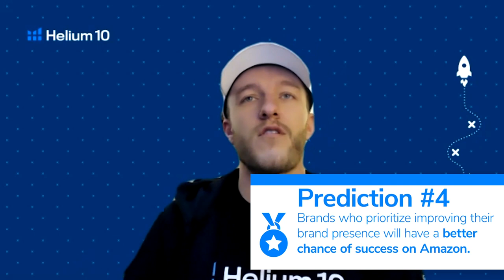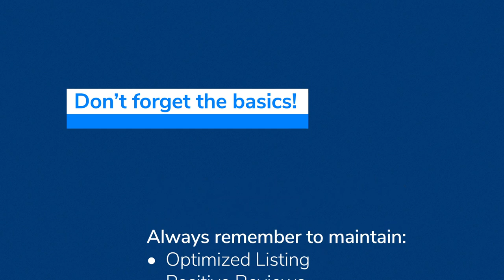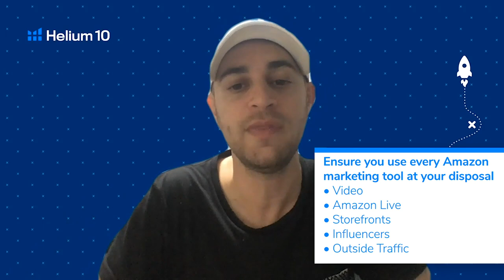DAY 2: Advertising & Branding On Amazon In 2021 With Vince Montero, Ben Aldern, & Liran Hirschkorn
Take a glimpse into 2021 PPC tactics, branding and advertising with PPC Expert, Vince Montero, Ben Aldern, Co-Founder and CEO at Prestozon (recently acquired by Helium 10), and Amazon seller and Host of the E-Commerce Mindset Podcast, Liran Hirschkorn.

Get started with Freedom Ticket and get a more in-depth training on how to sell on Amazon